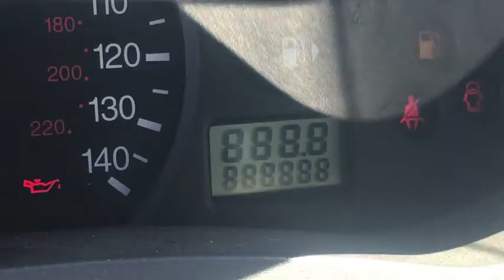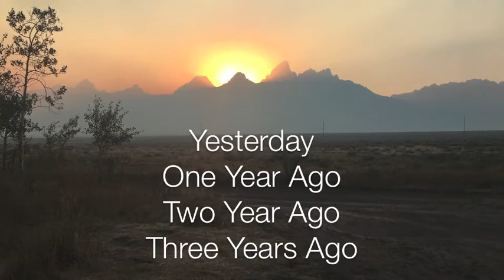200,000K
Day 982

kaelyncooper